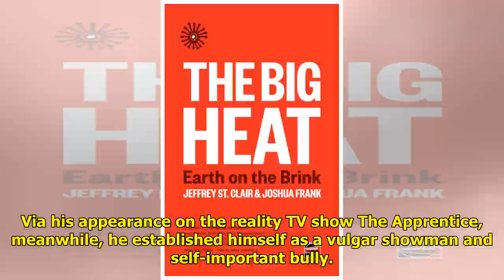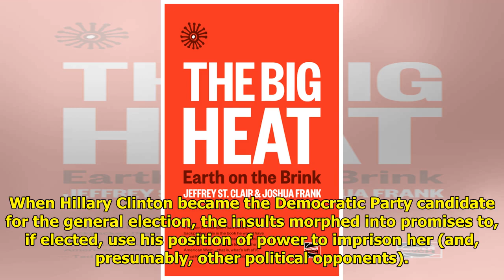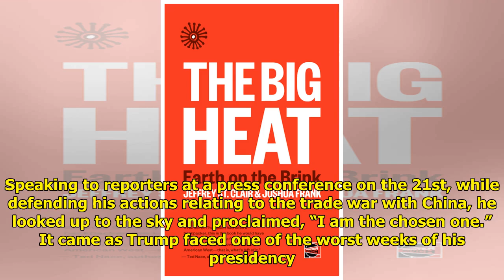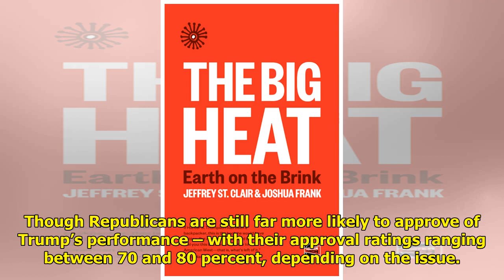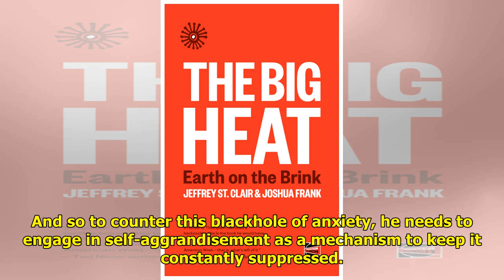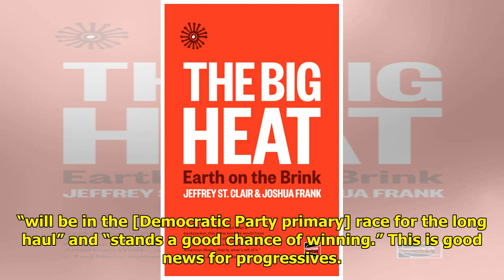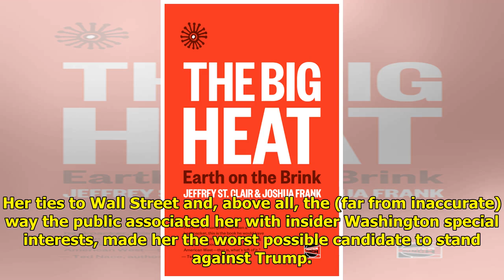The Week Trump Hit Peak Megalomania | Breaking News USA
Photograph Source: Ali Shaker/VOA – Public Domain The fact that Trump is an egomaniac hardly constitutes news. Before becoming president his professio...